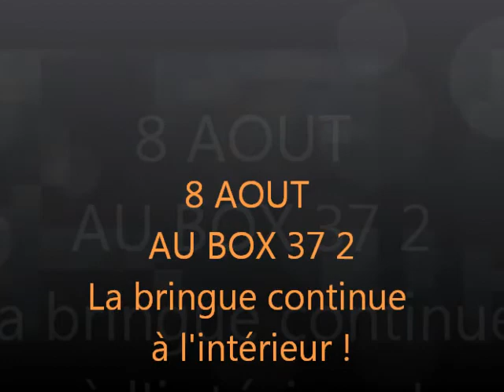8 AOUT AU BOX 37 2 CHRISTIAN & PHIPHI La fête continue à l'intérieur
L'orage s'éclate au dehors, nous on s'en fout !